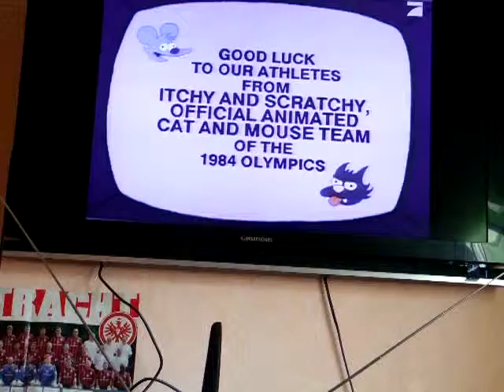The Itchy and Schratchy Show